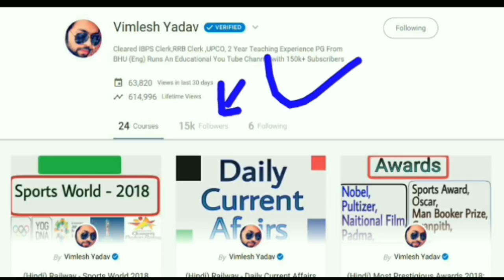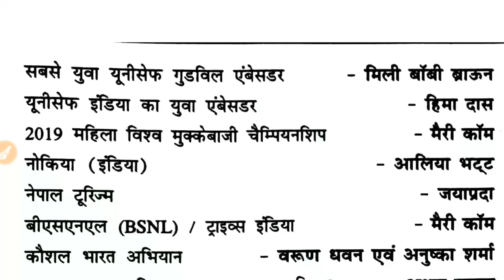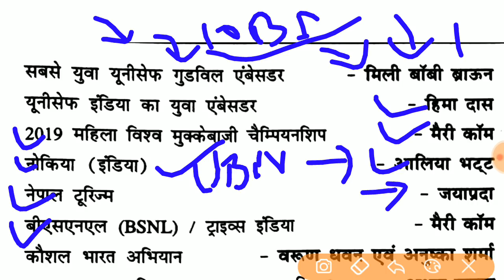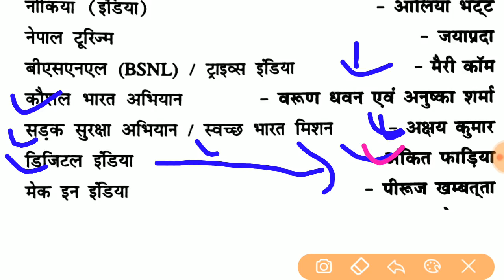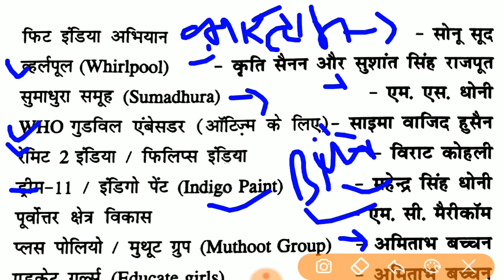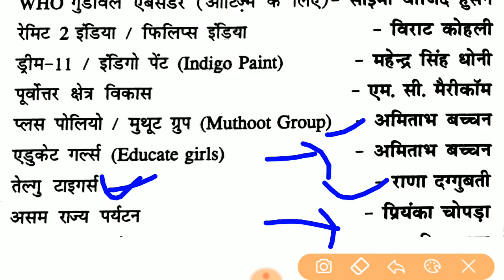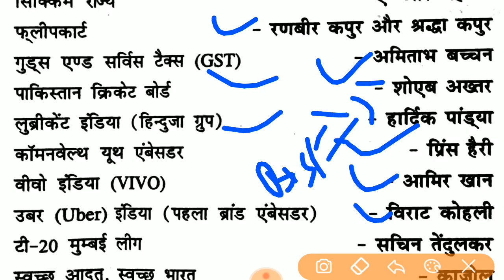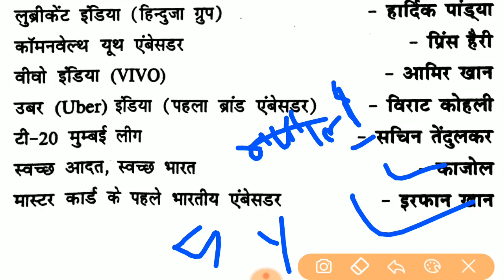Brand Ambasedor 2018/ ब्रांड एम्बेसडर /Brand Ambasedor / RPF /SSC/VDO